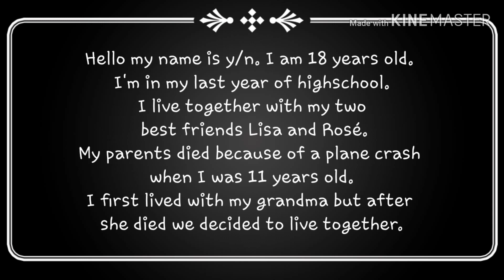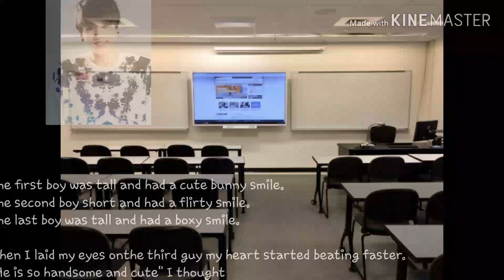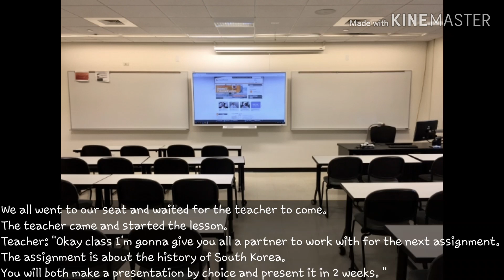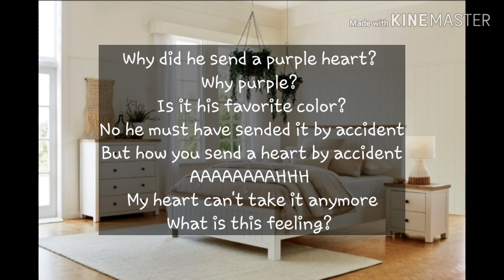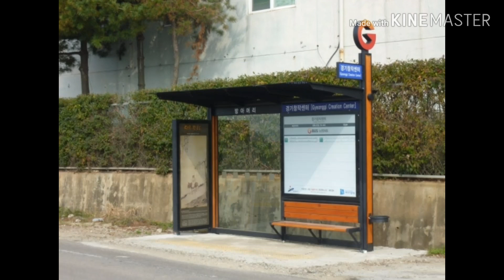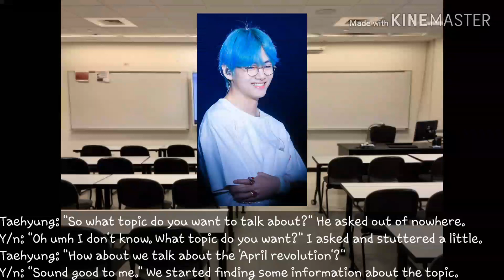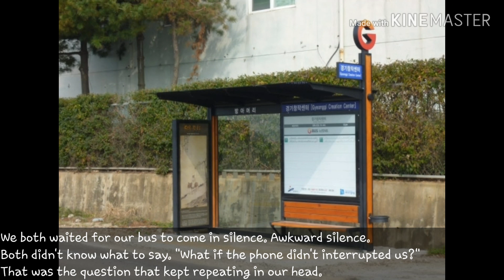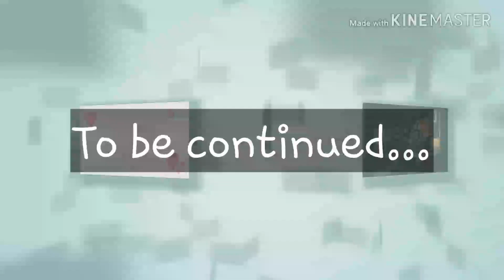"My first love" Bts Taehyung ff: part 1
Hy guys. I'm a new ff writer. Enjoy my video💜
Ps: If you want you can always give me some advice how to make my videos better.
BTW my first language isn't English sorry for bad grammar.
My edit skills will get better by time.